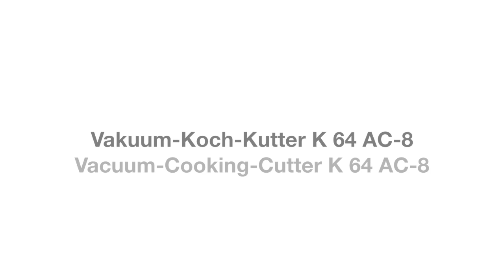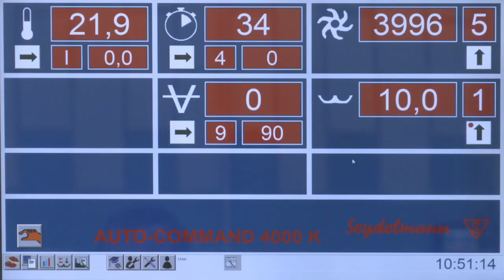Tortilla Rework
Seydelmann Maschinen sind neben der Zerkleinerung und Herstellung von Fleischprodukten auch für weitere Anwendungsbereiche geeignet. So können z. B. die Vakuum-Kutter problemlos Produkte aus dem Süß- und Backwarenbereich verarbeiten. Ausschussware aus der Tortilla Produktion wird innerhalb kürzester Zeit zu Pulver zerkleinert, und kann im Anschluss für die Weiterverarbeitung wiederverwendet werden.
Seydelmann machines are also suitable for other areas of application in addition to the comminution and production of meat products. For example, the vacuum cutters can easily process products from the confectionery and bakery sector. Rejects from tortilla production are reduced to powder within a very short time and can then be reused for further processing.